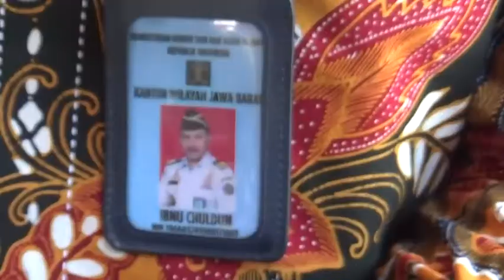Pengawasan terhadap PPAT